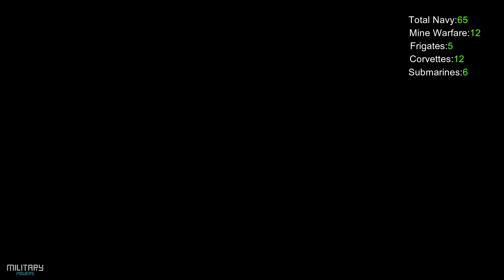Germany Military Power 2024 | German Armed Forces | How Powerful is Germany?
The German army has always made its army ready against the Russian army. Germany has one of the best armies.